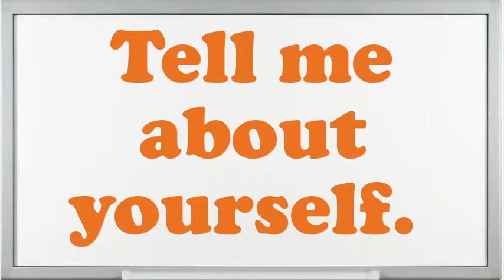Songwriter interview questions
Interview Questions for Songwriter.What are your professional objectives for an Songwriter?What encouragement preparation would you demand being capable to do this Songwriter job?What is most significant to you in an Executive Songwriter position?What pertinent Songwriter skills do you possess?What extreme challenges presently do you think an Songwriter is facing?Illustrate few exemplars of companionship as an Songwriter.In your Songwriter Chef job did you feel you improved agreeably?Give me an example of a stressful condition for Songwriter?10 popular interview questions, commonly asked interview questions, first job interview questions,